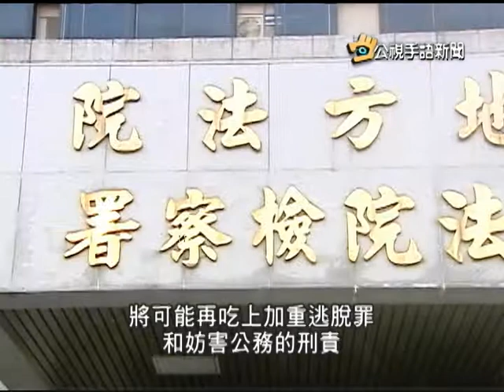20140416 公視手語新聞 竊嫌借提 押解途中跳樓逃逸